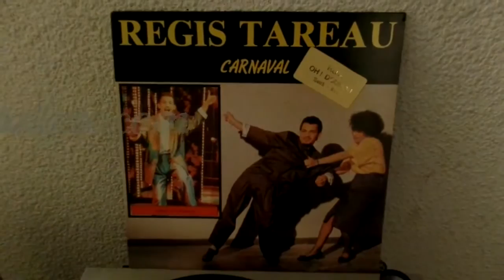ZOUK NOSTALGIE - RÉGIS TAREAU Carnaval 1987 Caribean Sound ( CA 94750 ) By DOUDOU 973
Extrait du maxi 33 tours de REGIS TAREAU sorti en 1987 sur le label Caribean Sound

Trompette , batterie , chants et choeurs REGIS TAREAU
Basse DANIEL MOUSTIN
Guitare MARC ROSE ROSETTE
Claviers PHILIPPE FILIPPI
Choeurs CHRISTIANE GRANGENOIS
Trombone SERGE SENIN
Conga JOEL PECOME
Tambou et timbales GAETAN MILOCH
Produit par REGIS TAREAU